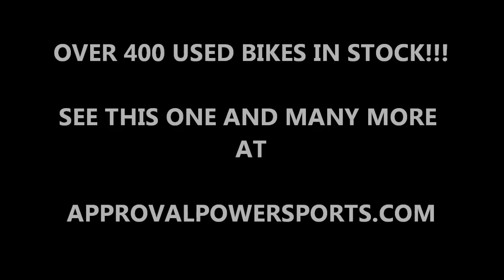2008 yamaha vstar650 used for sale u1931